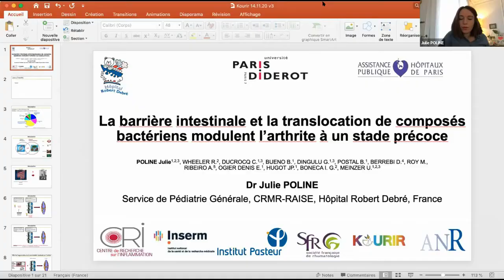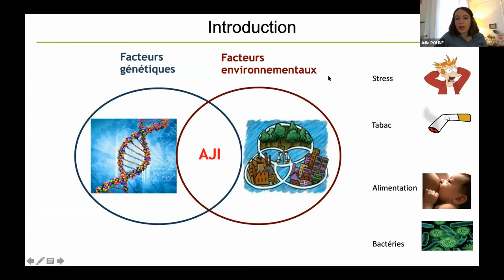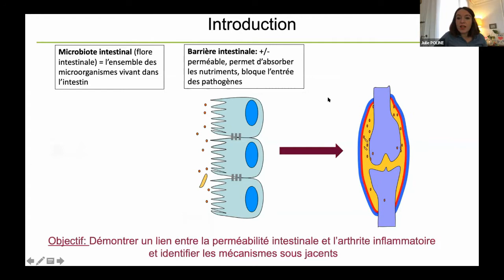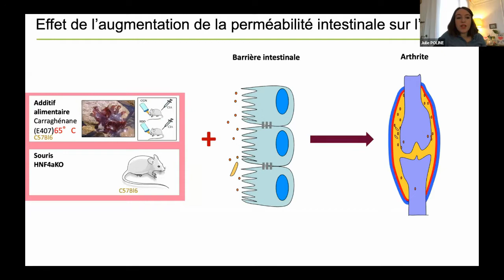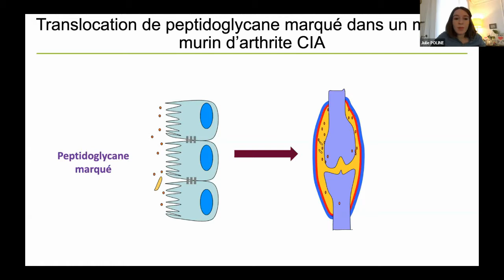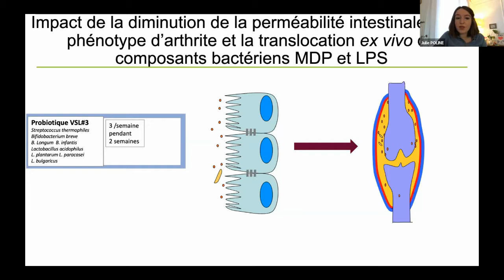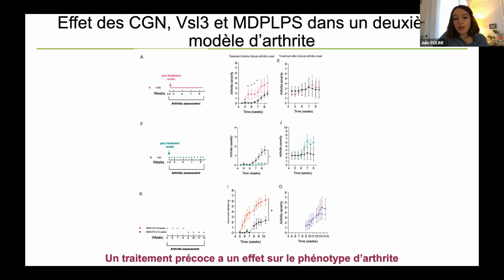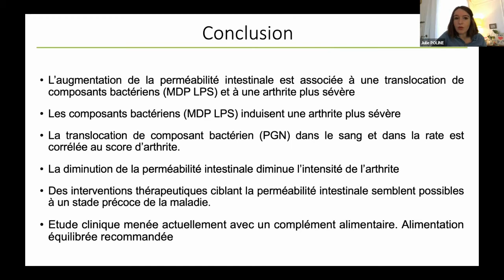Assemblée générale KOURIR 2020 - Conférence Dr Julie POLINE - Microbiote et AJI